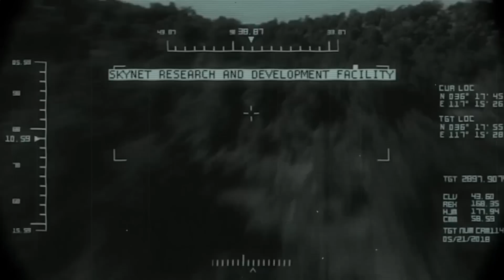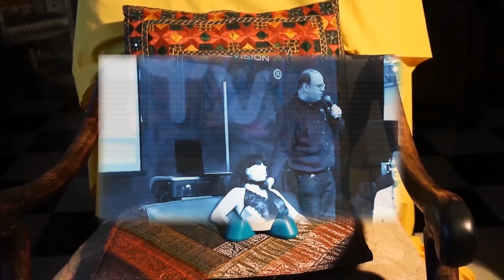VAISSEAU SPATIAL, ROBOTS, SEPTIEME CONTINENT - Un café : 3 infos ! #13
Hawking et Milner lancent Starshot pour explorer l'espace, un robots sexuel et des futurs robots tueurs, pollution des océans et robots nettoyeurs - Un café : 3 infos !

► Robots :
* Roxxxy :